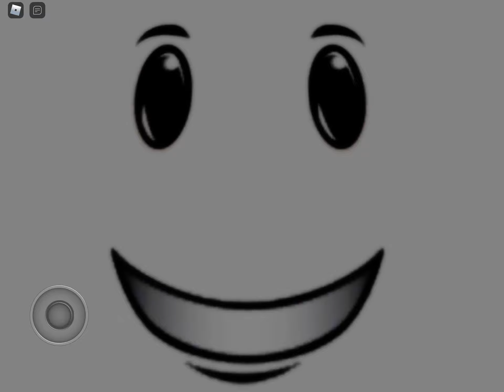T H U N D E R S T O R M 8 I S 1 : 5 5 A M…. J U L Y 1 2